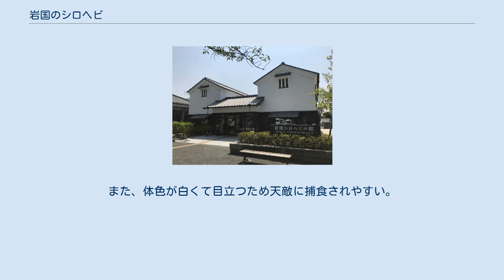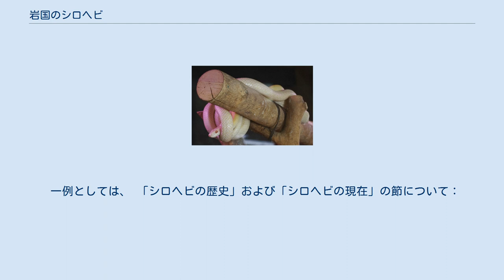岩国のシロヘビ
両生類・爬虫類天然記念物
岩国のシロヘビ（2010年7月24日撮影） 灯篭上の2頭（2006年12月22日撮影） 岩国のシロヘビ（いわくにのシロヘビ）は、山口県岩国市に生息する白蛇である。
この白蛇は遺伝によって白化が子孫の代にも受け継がれている。
日本国指定の天然記念物（1972年指定）。
 アオダイショウが白化したもの（アルビノ）である。
アルビノは、突然変異によってメラニン色素を合成できなくなった生物であり、劣性遺伝のため通常個体との間にできた次世代（ヘテロ個体）では通常体色である。
また、体色が白くて目立つため天敵に捕食されやすい。
一般には自然下ではアルビノの出現は稀であり、ハツカネズミやシロウサギのように、飼育下で系統をコントロールすることにより維持される。
 岩国のシロヘビの場合、人間の飼育下ではないにもかかわらず、高い頻度でアルビノが出現していた。
これは、地域の人々が昔からシロヘビを神の使いとして特別で大切なものと扱ってきたのが理由であろうといわれている。
 岩国シロヘビの館 白蛇神社 白蛇を神として崇める風習が各地に残る。
 一例としては、 「シロヘビの歴史」および「シロヘビの現在」の節について：